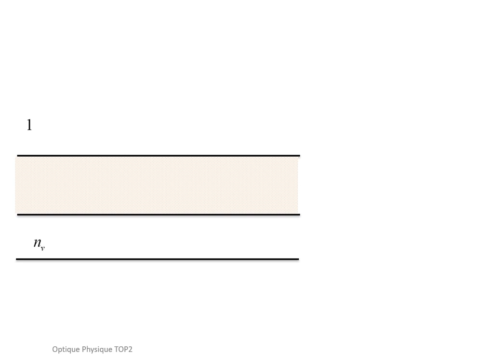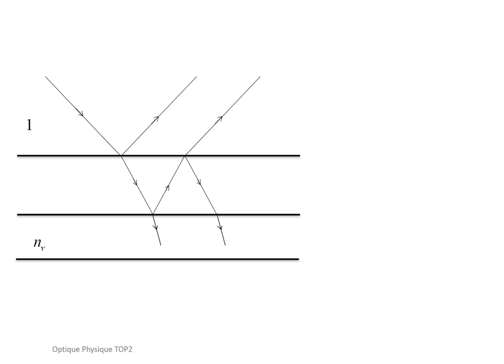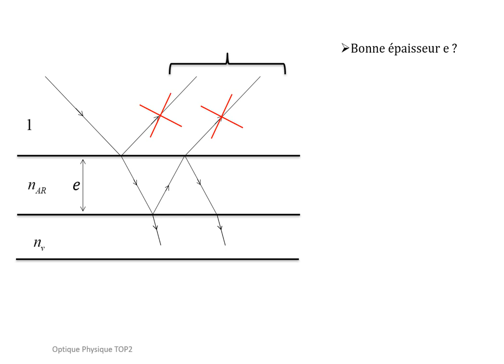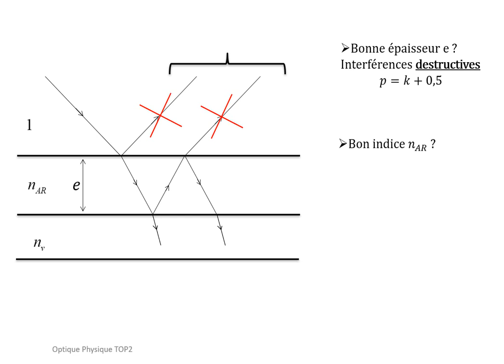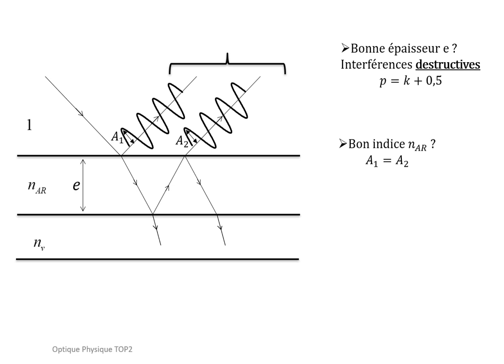2 -Traitement antireflet, comment ça marche ?